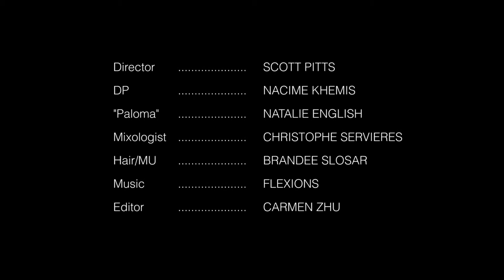Epicure Films - Paloma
Director: Scott Pitts
DP: Nacime Khemis
"Paloma": Natalie English
Mixologist: Christophe Servieres
Hair/MU: Brandee Slosar
Editor: Carmen Zhu